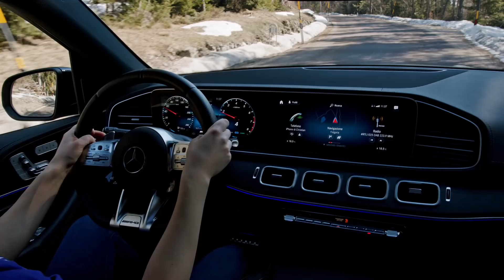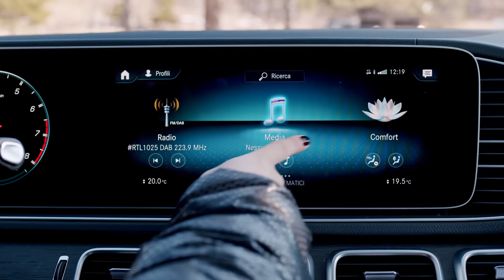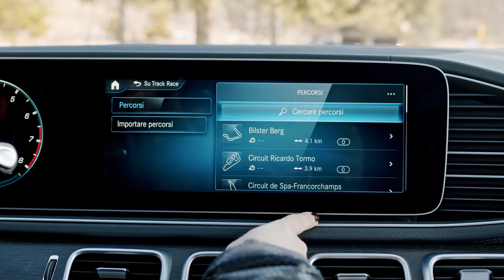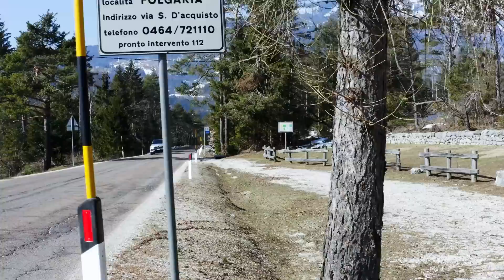Mercedes-AMG GLE 53: non è "handmade" ma... | Test drive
Oggi vi porto a bordo di questa Mercedes-AMG GLE 53, un SUV da 435 cavalli e un prezzo di partenza di 90 mila euro.
Ve lo dico subito: non è una AMG 63. Quella vera, purissima come piace ai veri appassionati e non è nemmeno un V8 "hand made". Questo significa che non c’è la targhettina con il nome del meccanico. Conserva però l’essenza di AMG quindi abbiamo una “normale” Mercedes con un motore da riferimento assoluto. Sotto il cofano c’è infatti un nuovo 3.0 litri, 6 cilindri in linea a benzina, mutuato dalla normale produzione Mercedes.
È vero, è una AMG atipica ma secondo me ha senso di esistere, e oggi vi spiegherò perchè guidandola qui, tra le montagne del Trentino.

Abbigliamento: @ColumbiaSportswear

🎥 La nostra attrezzatura:
- PANASONIC LUMIX S1H
- BLACKMAGIC POCKET 6K
- RODE WIRELESS GO
- DRONE DJI MAVIC 2 PRO
- DJI RONIN S